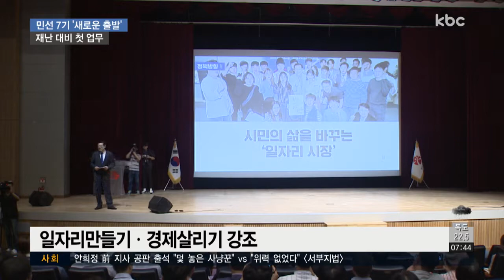[출발! 민선7기] 첫 업무 시작..재난 대비 속 정책 논의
민선 7기 광주ㆍ전남 시도지사의 공식 임기가 어제(2일)부터 시작됐습니다.

북상하는 태풍에 대한 대비로 분주한 하루를 보낸 가운데, 일자리와 인구 감소 문제에 대응하기 위한 조직 개편 작업에 나섰습니다.